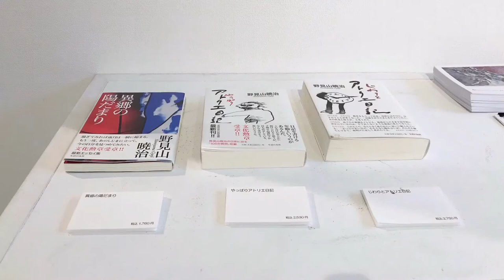[Gyoji NOMIYAMA] 野見山暁治展「絵描きと絵の旅路」The Painter and the Journey of Painting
野見山暁治展―絵描きと絵の旅路―
2020年8月22日(土)～9月6日(日)
会期中無休 10：00-18：00
会場　みぞえ画廊 福岡店

ひょんなことから知る事になったとある野見山暁治コレクション。縁あって私たちの元にやってきた。そこには、絵描きの歩んできた道のりと、夢や希望がたくさん詰まっていた。絵も絵描きと同じように旅をする。
戦後間もない頃の作品からパリ時代を含む、1940年代から90年代迄の油彩、水彩約45点を展示します。今年100歳を迎える画家、野見山暁治が見てきた世界をご覧ください。(みぞえ画廊　阿部和宣)

野見山暁治 (のみやま ぎょうじ)
1920年福岡県生まれ。
東京美術学校油画科卒。’52～’64年滞仏。安井賞。’68～’81年東京芸術大学奉職。芸術選奨文部大臣賞。福岡県文化賞。毎日芸術賞。文化功労者。’14年文化勲章。

Gyoji NOMIYAMA exhibition
-The Painter and the Journey of Painting -
August 22nd(Sat) - September 6th(Sun), 2020

10:00am-6:00pm (Open every day during the event)
Venue: MIZOE ART GALLERY FUKUOKA

I knew a collection of Gyoji Nomiyama by accident. Fate meant us to meet it.There was full of dreams and hopes of the painter and the path he has walked. Paintings travel as a painter does. It leaves parent and travels from people to people around the world.
We will exhibit 45 paintings including oil and watercolor created during the period from the 1940s to the 90s including the time soon after the war and the Paris period. Please look at the world Gyoji, a painter who turns 100 this year.

Gyoji NOMIYAMA
1920 Born in Fukuoka. Graduated from the Oil Painting department at Tokyo University of the Arts.52-64 Stayed in France. The Yasui Prize. 68-81 Provided teaching at Tokyo University of the Arts.The Minister of Education Award for Fine Arts. Fukuoka Prefecture Culture Awards. Mainichi Art Award. Person for Cultural Merits. 2014 The Order of Culture.